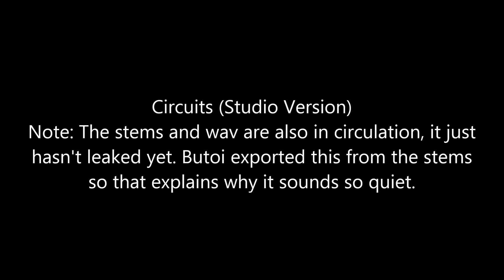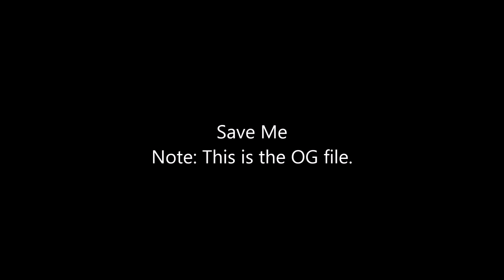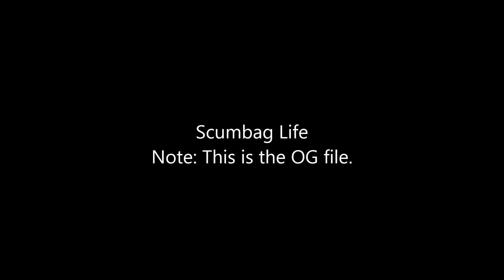11 new Oliver Tree songs leaked (including Circuits) [Preview Snippets]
All leaked by butoi for christmas.

-Downloads:
Running Your Mouth (Alt. Name: Pitch Perfect Perspective, Unofficial name: Blackjack)